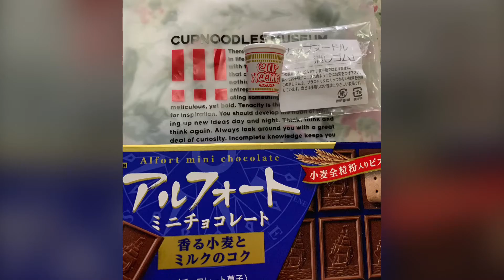A week in my life | CISUM ROCKS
August 15, 2022 | Monday
August 22, 2022 | Monday

Vlogging my daily activities for the whole week.

♥️’s : CISUM